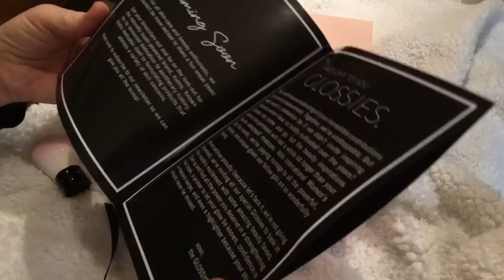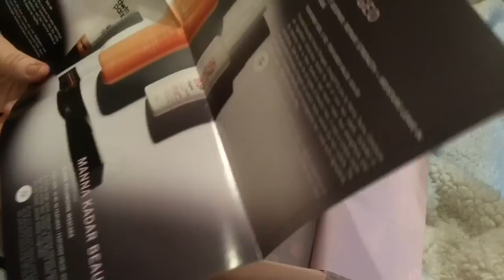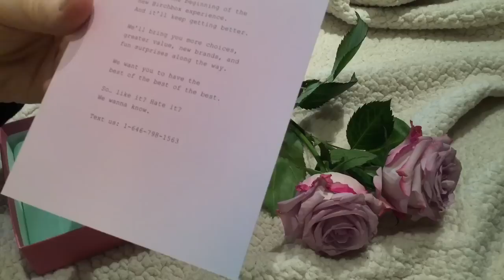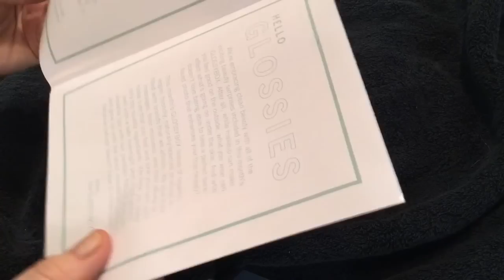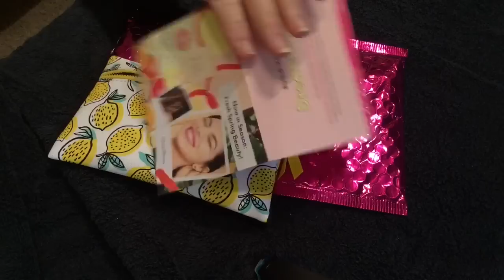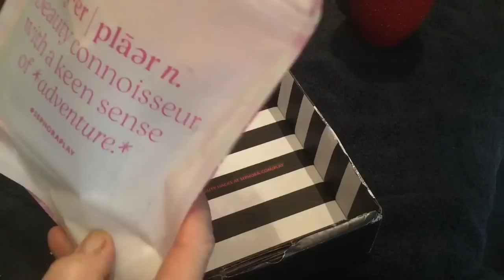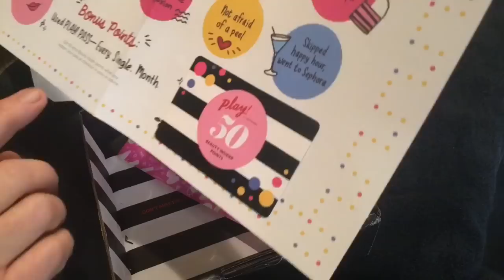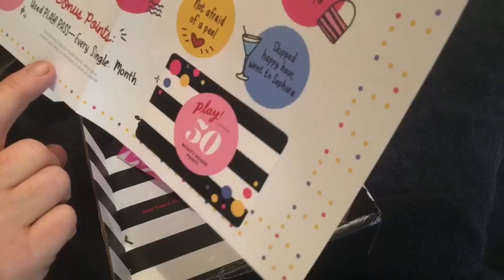Quiet ASMR 🎧 One Hour Unboxing, Cosmetics Compilation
..as promised...very relaxing to watch before bedtime. Unboxing all Of your favorite make up subscriptions in this video. Sephora Play, Ipsy Glam Bag, GlossyBox and BirchBox. Enjoy! 🎧. Please wear headphones Vlog 2547. In HD

angelabrightasmr @angelabrightasmr This video is for entertainment purposes only This video is not intended for children under the age of 13 (COPPA) A reminder to viewers: My ASMR videos are not a replacement for professional care. If you have physical, emotional or mental health needs, please seek professional treatment.